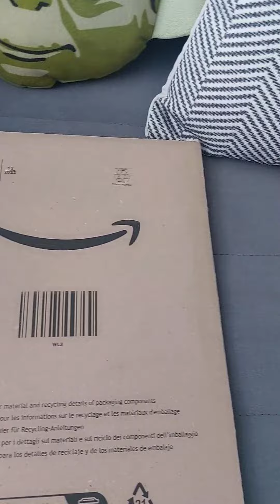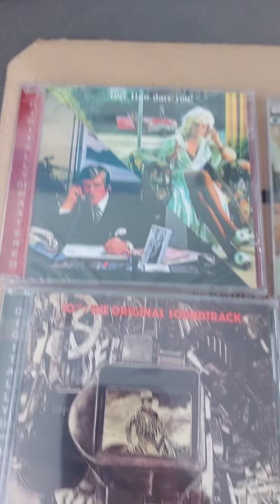1970s CD BUYS-10cc & Boz Scaggs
3 latest CD buys taking in some greats from the 1970s.

10cc - Original Soundtrack (Remastered)

10cc - How Dare You (Remastered)

Boz Scaggs - My Time (Anthology) 2CD